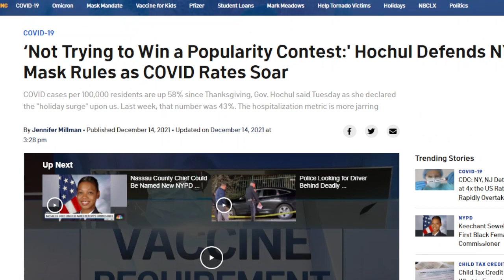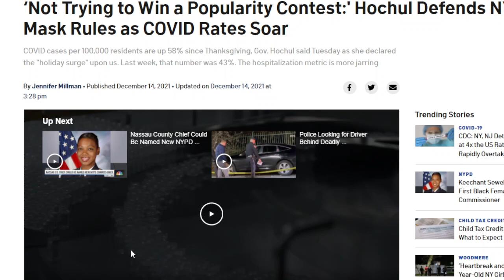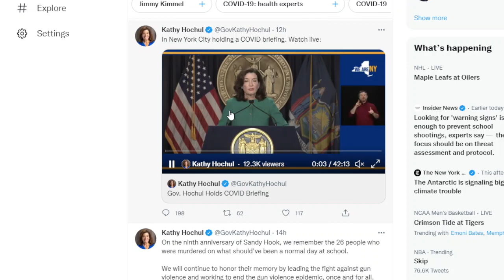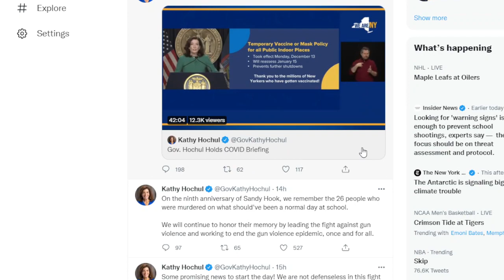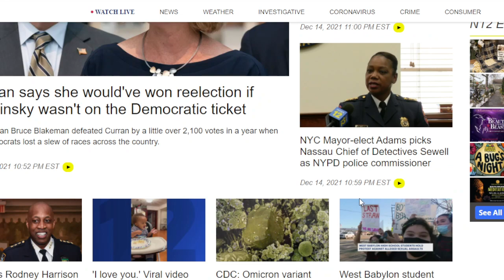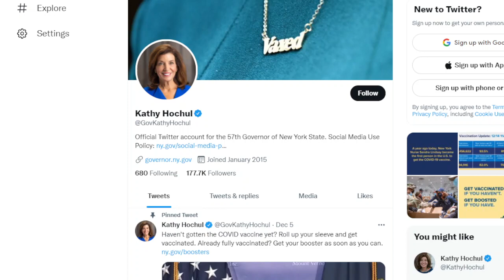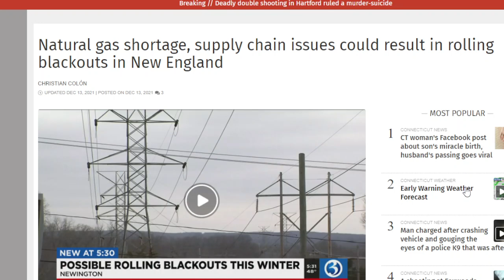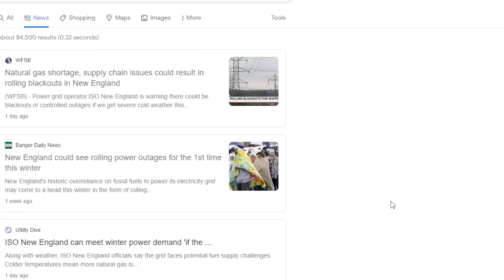Hochul Shows Just How Out Of Touch She Really Is, But Most NY'ers are Too Brainwashed To See It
When are we ever going to get our regular lives back. People are dying and getting hurt from CRIMINALS loose on our streets, people are dying from Disasters driven by Climate Change, there's Infrastructure Problems that may cause rolling blackouts this winter, but nope, lets keep talking about the Pandemic.